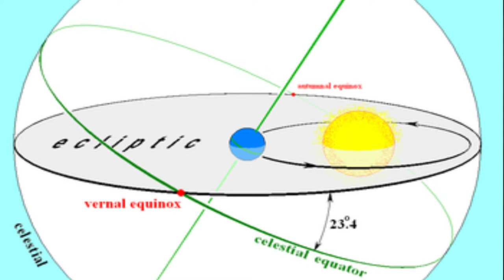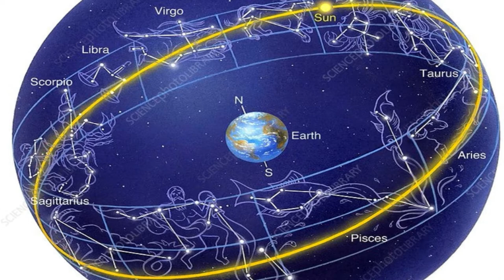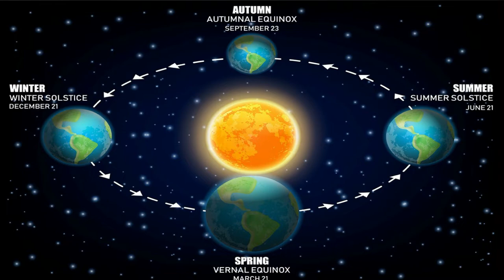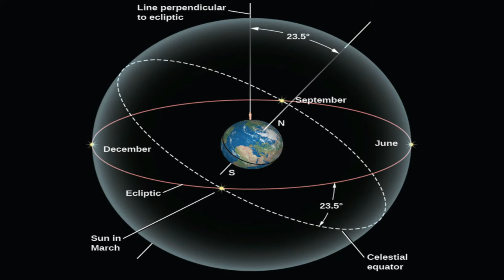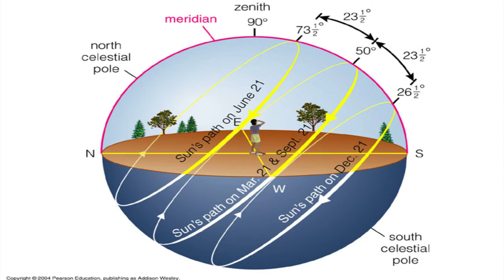PARADISO CANTO X Commentary and Analysis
Canto X of Dante’s Paradiso - commentary.

Heaven of the Sun. Meeting with St. Thomas Aquinas. The first twelve wise souls.

00:00 Canto X
07:40 Part 1 - The Trinity
14:15 Part 2 - Dante addressing us
24:00 Part 3 - Presentation of the 4th sphere
29:11 Part 4 - The importance of giving thanks
31:05 Part 5 - What Dante is seeing
34:51 Part 6 - The 12 wise souls
40:56 Part 7 - Intellectual Tolerance and Harmony

Soundtrack:  "Helios Overture, Op. 17", Carl Nielsen